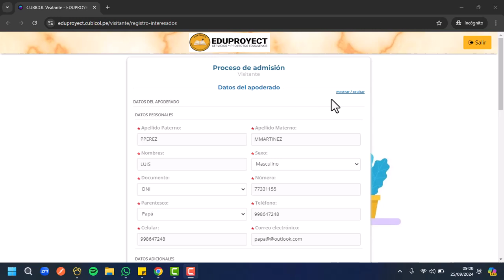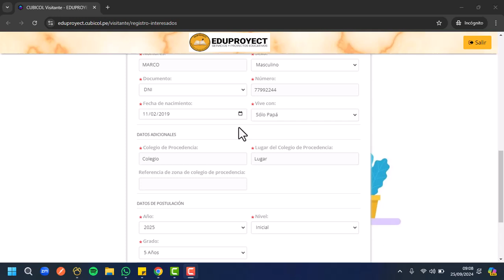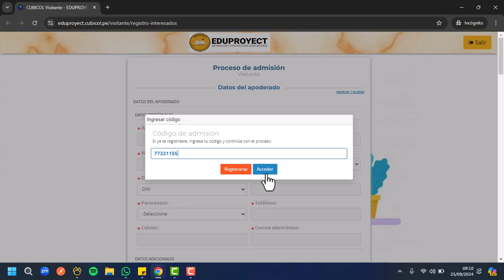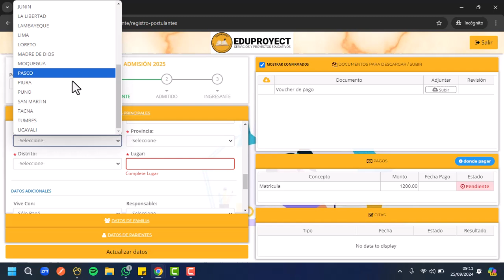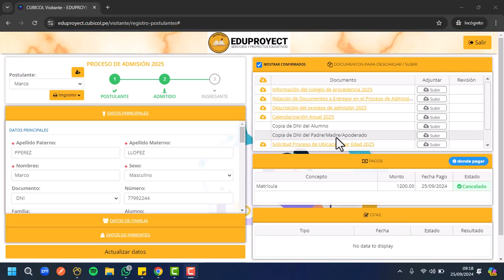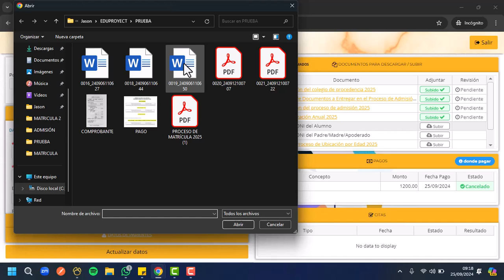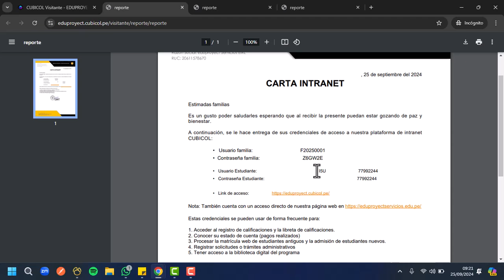TUTORIAL PROCESO DE ADMISION EDUPROYECT 2025